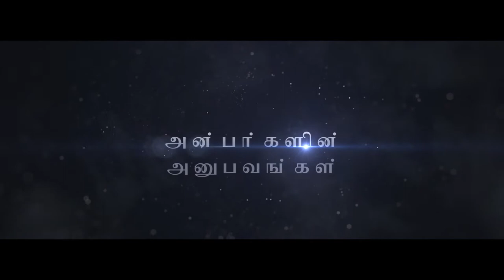Mr. Boopathi explains how his life was lead successfully by Ongarakudil Guru ArumugaArangar